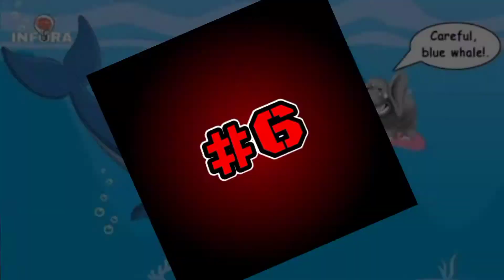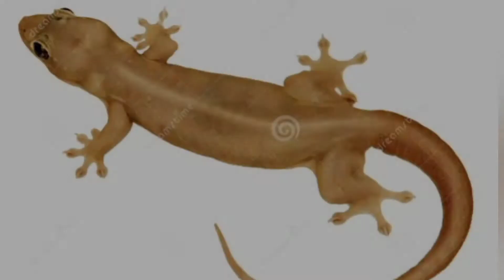14 Top Amazing Facts/जान कर हैरान हो जाओगै 😱😱😱 एक बार ज़रूर देखना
14 Top Amazing Facts/जान कर हैरान हो जाओगै 😱😱😱 एक  बार ज़रूर देखना